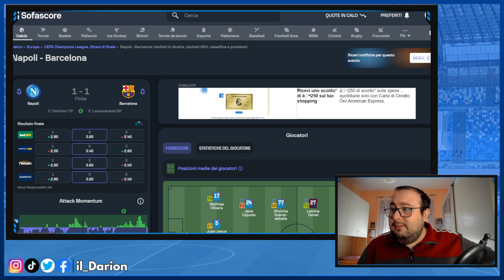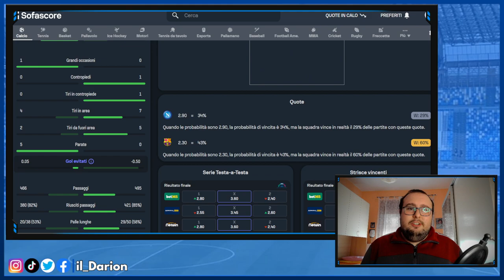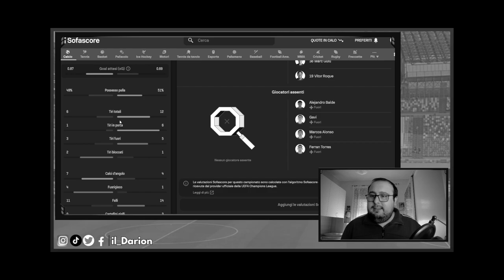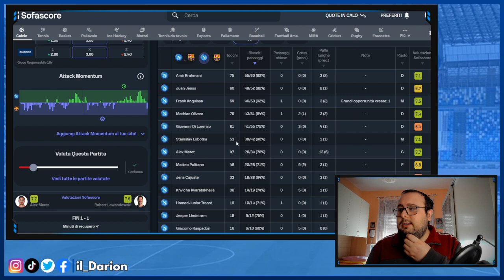Calzona ha le PA*LE | Pagelle Napoli-Barcellona 1-1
Pagelle Napoli-Barcellona 1-1 | Calzona tramite i cambi ha dimostrato molto coraggio. Toglie Kvaratskhelia sullo 0-1 e inserisce Lindstrom e Traorè che danno una svolta in positivo davanti. Molto bene Meret, così come Juan Jesus e Rrahmani. A centrocampo abbiamo un grosso problema...

CAPITOLI VIDEO🔻
00:00 Introduzione
1:11 Analisi partita
8:32 Le mie pagelle
19:26 Finale e saluti